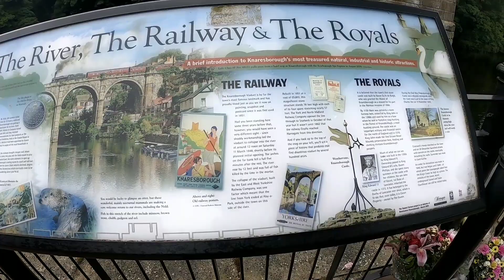Knaresborough and Hawes caravan and Motorhome club site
We spent 2 nights at Knaresborough Caravan and Motorhome club site  and had a lovely walk along the river we also spent 2 nights at Hades caravan and Motorhome club site  and had a walk into Hawes and a walk along the river to Hardraw waterfalls